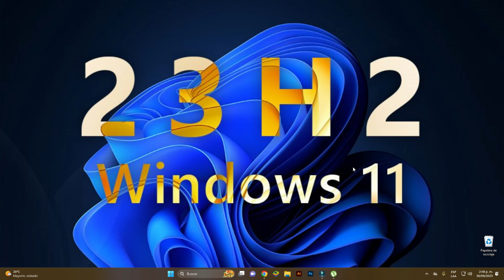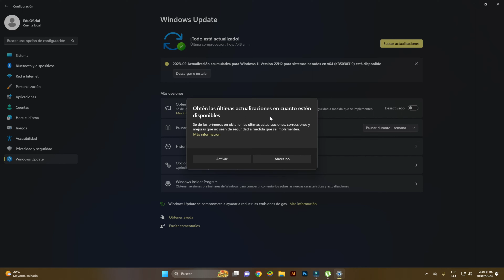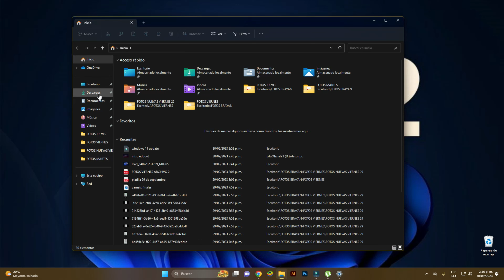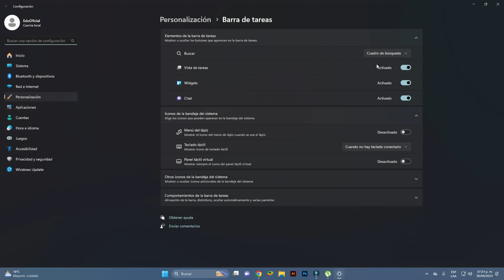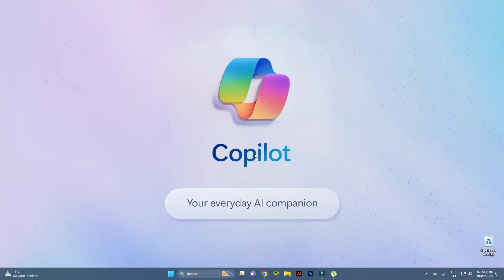Actualizar a windows 11 copilot 2023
si aun no sabes como actualizar tu sistema operativos al nuevo Windows 11 con inteligencia artificial mira este video que sera de gran ayuda para ti.